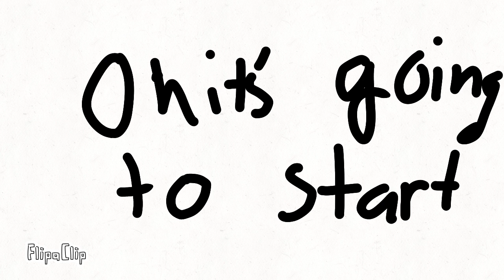Alternate realitites (Read description)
The original music video and audio is from Round trip

All the characters are from My little pony. Copyright to Hasbro

Ok now that that's out of the way. I now see why animators take so long to post stuff lol. I worked so long.

Time taken: 72 hours 45 minutes 6.44444 seconds

Well goodbye
-Jelly Pop313